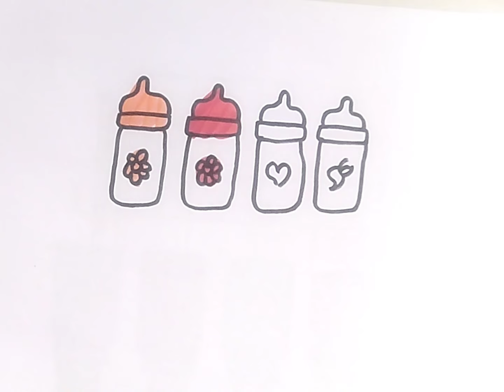How to draw milk bottle🍼 for kids and toddlers, Milk bottle drawing, coloring pictures